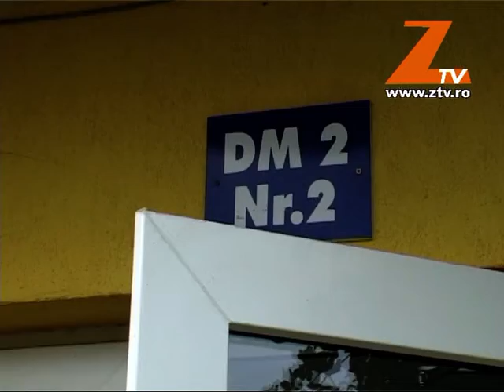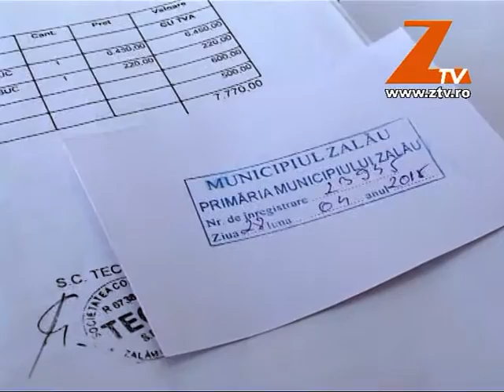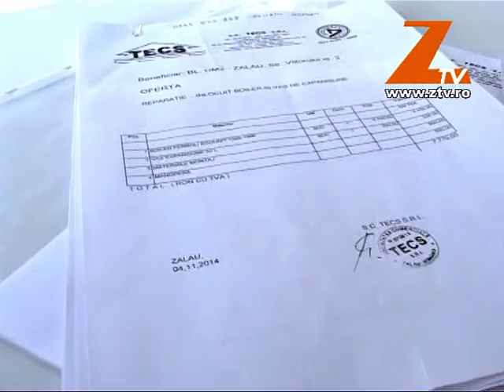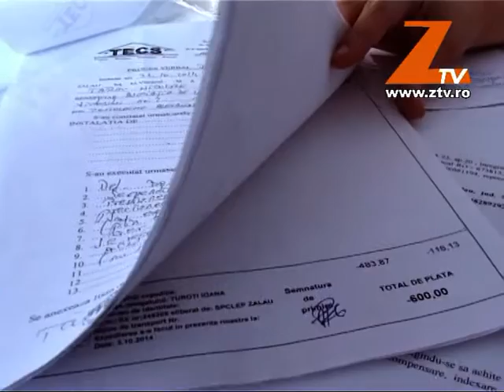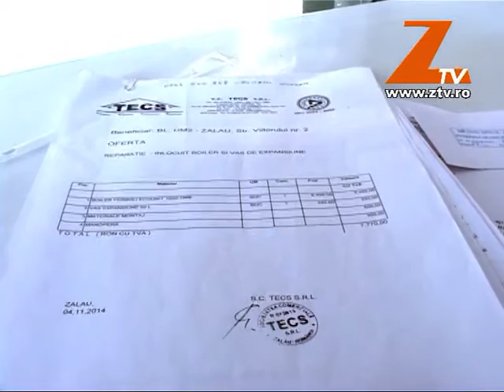MISERUPISM IN PRIMARIE